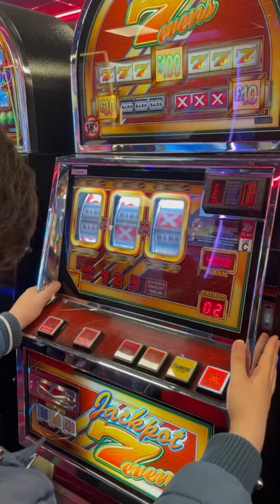Hacking slot machine 😂😱‌